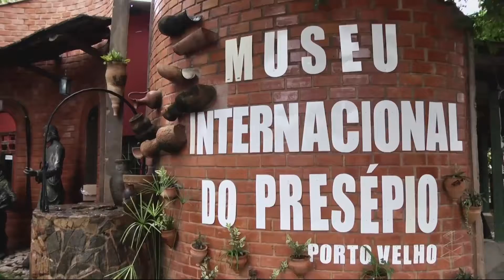Associação São Tiago prepara Museu Internacional do Presépio para visitação pública